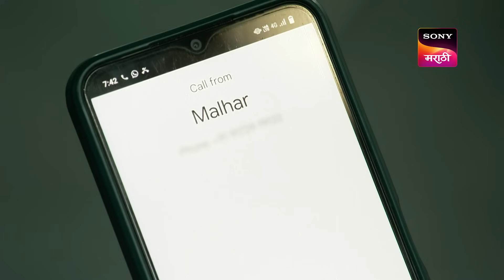Rani Mi Honar - राणी मी होणार - Ep 13 - Full Episode - 3rd September 2023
Episode 13: Mira Is Upset
An upset Mira shares her worries with her father. Malhar tries to patch things up with Mira. On refusing to go to work with Malhar, Mira gets late for work. Will Mira get into trouble?

About Rani Mi Honar:
A young girl with modest roots dreams of marrying into wealth for a lavish life, unaware that her not-so-rich best friend is in love with her. 'Rani Me Honar' stars Sanchita Kulkarni, Siddharth Khirid, Poornima Talwalkar and Swati Deval.

Rani Mi Honar - राणी मी होणार - Episode 13 - 3rd September 2023